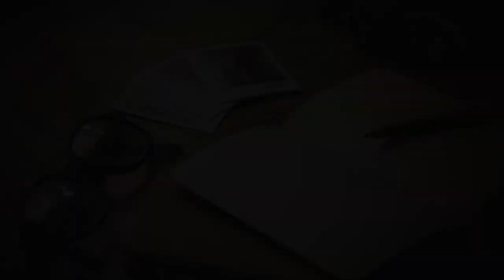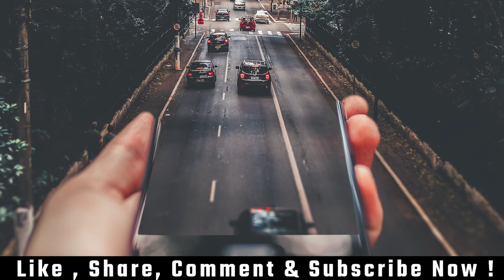30 Min. Deep-Focus Ambient Music for Studying | Relaxing, Concentrating, Work, Study Music |Get A+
Deep Focus Music for Studying, Concentration, Stress Relief, Work, Memory and Focus. 30 Min. long music to study and Concentrate. This Music can also be used meditation, yoga,  Sleeping and focus on things.
Credits
Title: A.W.A.R.M. Signal
Author: P C III
You can download the music from soundcloud.com .